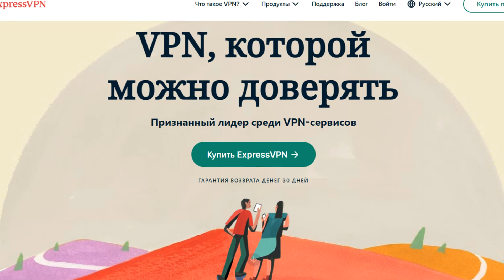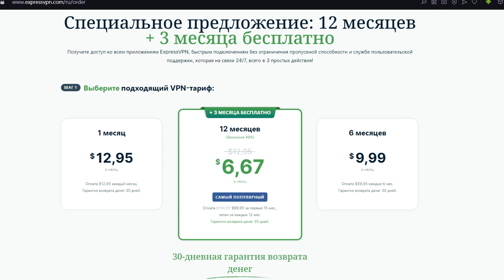Гвинт КОРОЛЬ САЛАМАНДР - Минус Стол патч 10.4 / имба от Егора Питерского ведьмак gwent witcher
Aen Ard Feain, жители империи!☀️Многие этого хотели и многие этого дождались! Встречайте! ) Пока одни победы, чего я и Вам желаю!)

00:00 - Приветствие Императора!
01:29 - Разбор колоды
04:57 - стратегия колоды
14:54 - Эльфы (Краснолюды) 1 партия
24:33 - Скеллиге (Воины) 2 партия
36:25 - Чудовища (Реликты) 3 партия